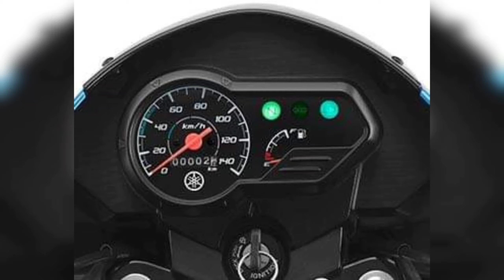Yamaha Saluto RX 110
is yamaha pakistan going to launch this bike in Pakistan